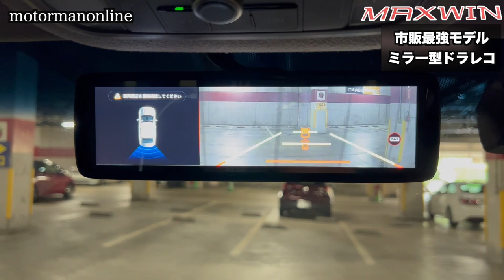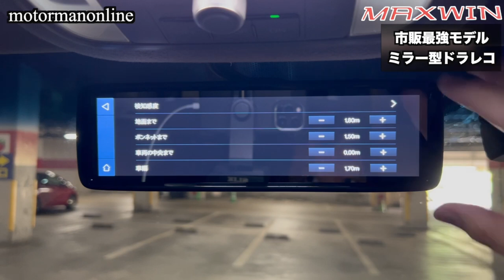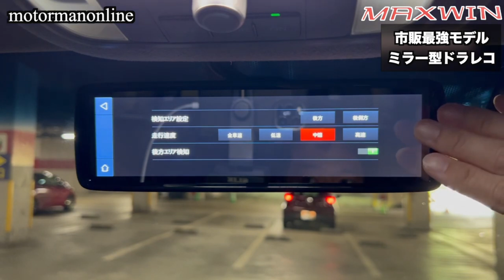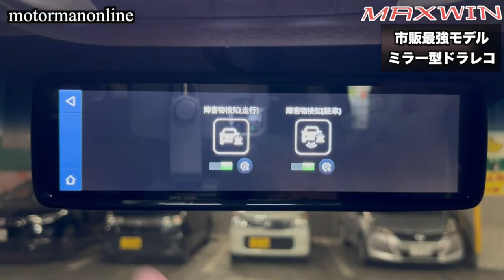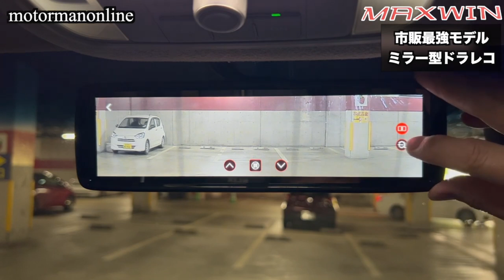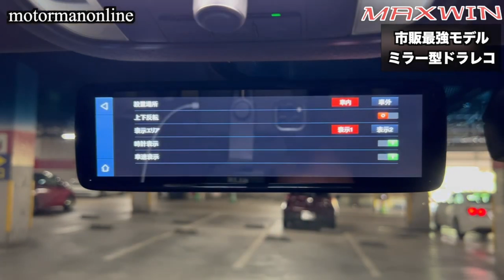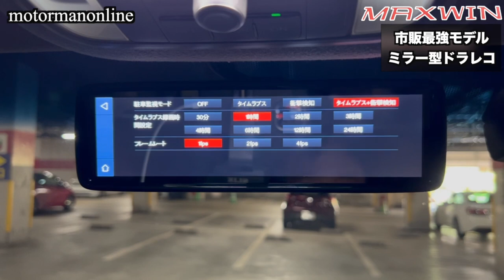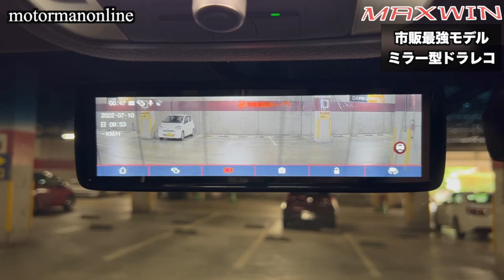トヨタ新型ノアヴォクシー ホンダステップワゴンスパーダ RP RK RG系 MAXWIN デジタルルームミラー MDR-A002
■動画説明
MAXWINより待望の2022年最新型MDR-A001の後継機種にあたるMDR-A002デジタルミラー式ドラレコがリリースされました。
新型車を購入した物の、オプション装備を省き、社外品で装備を充実させて行きたいと考えていらっしゃる方にとって、是非、一度みて頂けたらと思います。

先代モデルには無かったADASやBSDの搭載により、後方及び後方側方におけるブラインドスポットインフォメーションが非装着なクルマにオススメ出来る機能が搭載されています。

また、ドラレコとしてだけではなく、デジタルミラーとしての機能性に拘り、メーカー純正と同等の輝度値を確保したIPS液晶モニターの採用、リヤカメラにIMX462搭載、業界初フレームレート60fpsと、とことんリヤモニターの映像に拘った鏡写りと遜色の無い純正交換式ミラー型ドライブレコーダーをご紹介致します。

00:00 オープニング
00:44 特徴1
01:12 特徴2
03:49 ADAS/BSD機能
05:00 BSD機能(走行）
07:30 BSD機能(駐車)
08:55 リヤカメラの映像
11:08 リヤカメラズーム
14:28 駐車監視＋タイムラプス
16:15 所感